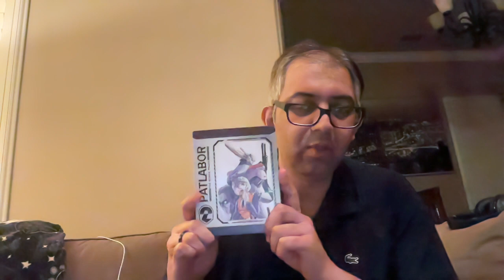10-02-2023 mise à jour zaki.coffee (french)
October 2nd 2023 mise à jour zaki.coffee en français